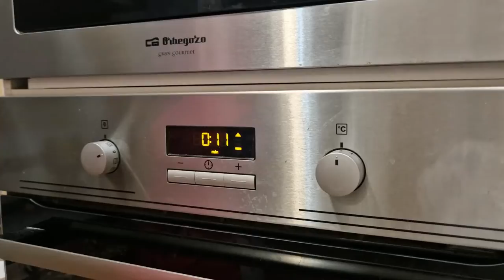els MILLORS PANELLETS de HALLOWEEK!! 🌰🌰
A la setmana de HALLOWEEK barrejem castanyada i Halloween!!

Així que fem la CASTAWEEN o HALLONYADA!!

ENS FEM ELS NOSTRES PANELLETS Amb una recepta que em trobat farem servir:

300gr farina  d'ametlla
200gr de sucre glas. també li diuen de llustre.
1 ou

per decorar,
pinyons, ametllas a trossos, coco, xocolata en pols. etc al gust
i un rovell d'ou per pintar.

El posem al forn un 10-15 min a uns 180º o 200º depenent del forn.

TAMBÉ ES POT ACOMPANYAR AMB UNES CASTANYES I PELS PARES AMB UNA MICA DE RATAFIA.